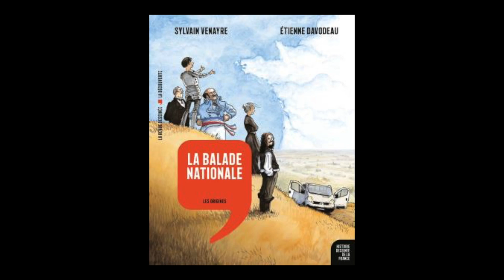Sylvain Venayre et Etienne Davodeau - La balade nationale : les origines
A l'occasion des 20èmes rendez-vous de l'Histoire à Blois,  rencontre avec Sylvain Venayre et Etienne Davodeau autour de leur ouvrage "Histoire dessinée de la France Vol.1 La balade nationale : les origines aux éditions Revue Dessinée La Découverte.